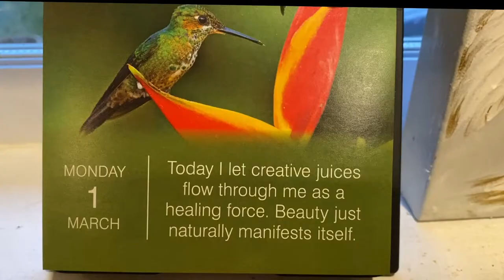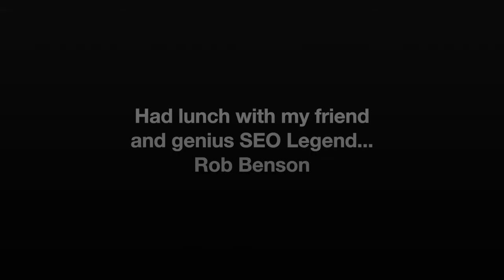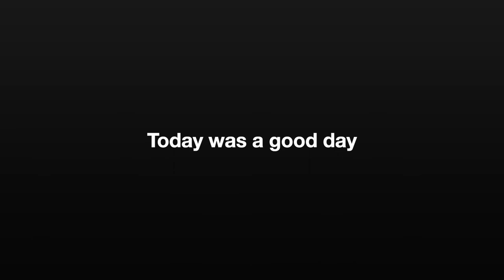Vlogging Challenge Day 13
I'm cutting it close by posting this video with less than an hour to spare.  I had a great day full of positivity in both my business and personal life. I'm always grateful for days like these.

Super Fast SD Cards: Sony G sd card
Best Batteries for Fuji XT3 : Wasabi Batteries
Battery Grip for Fuji XT3 :
Favorite Lens: 16mm 1.4
Best sky replacement software: Luminar 4